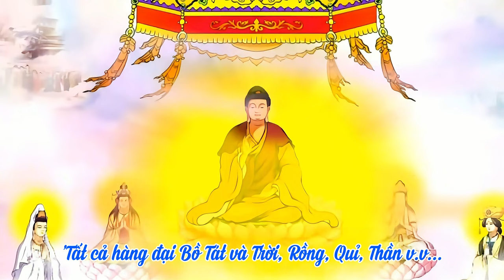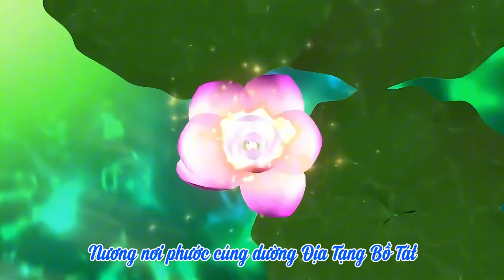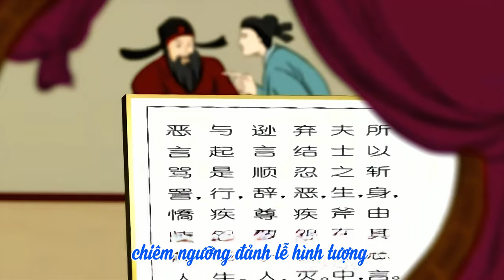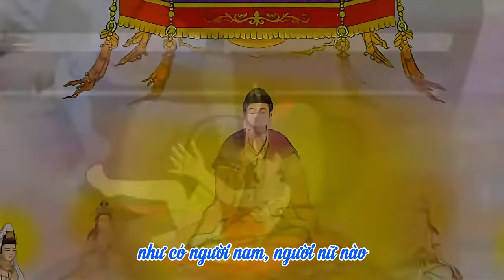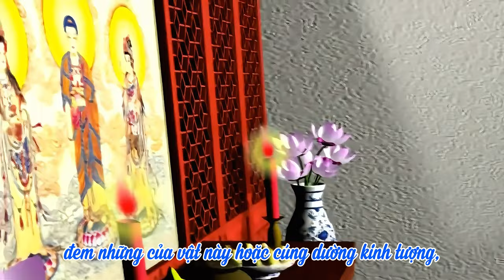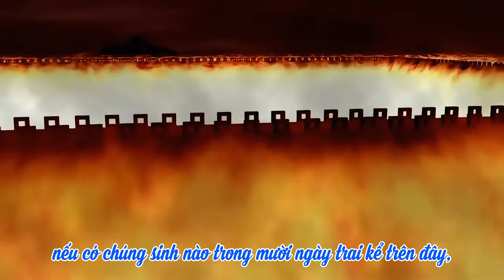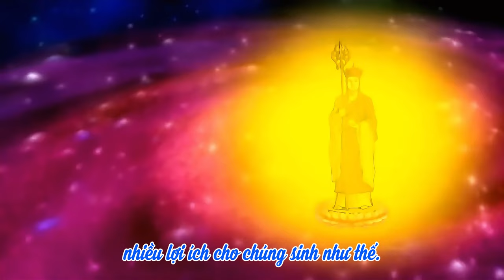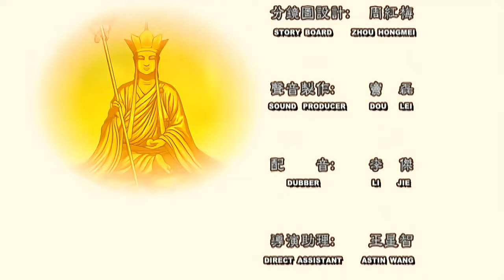Phim Hoạt Hình Kinh Địa Tạng - Phẩm 6 | Như Lai Tán Thán | HT Thích Trí Tịnh | 4K